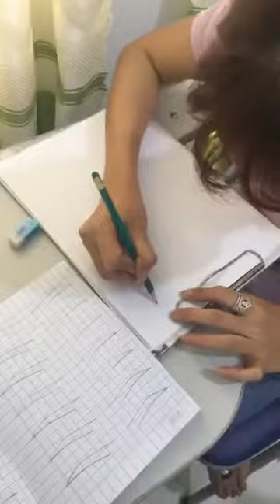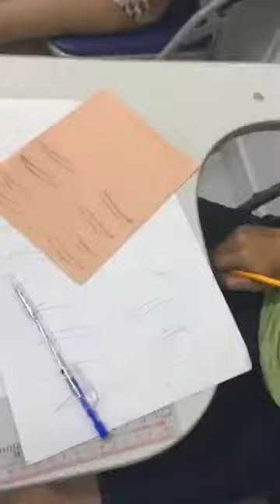[ Học viện thẩm mỹ Evaxinh HCM] Sau hai ngày học và đây là kết quả đây các bạn.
Học Viện Thẩm Mỹ Evaxinh TP.HCM - Học viên lớp học K19 tại khu vực TP.Hồ Chí Minh đây là kết quả sau 2 ngày học tập của các bạn.Các bạn rất chịu khó và học tập rất tốt.Chúc mừng các bạn.
Các bạn quan tâm tới các khóa học của học viện thẩm mỹ Eva xinh khu vực TP.Hồ Chí Minh vui lòng comment bên dưới,để lại SĐT hoặc liên hệ trực tiếp để được hỗ trợ và tư vấn sớm nhất.Cảm ơn các bạn.

Eva xinh tự hào là đơn vị đầu tiên đào tạo phun xăm thẩm mỹ,spa,nối mi... online,giúp các bạn ở xa cũng có thể được học tập trong môi trường đào tạo chuyên nghiệp và hàng đầu việt nam.Với nhiều cơ sở trên toàn quốc,eva xinh đã đào tạo rất nhiều khóa học về phun xăm thẩm mỹ ,spa,nối mi...với chất lượng học viên có tay nghề cao,về mở spa riêng và làm việc có các spa làm đẹp lớn trên khắp cả nước cũng như eva xinh.
Chi tiết tại :
_ Địa chỉ : 292 Bùi xương trạch,Thanh xuân,Hà Nội ( Trụ sở chính ).